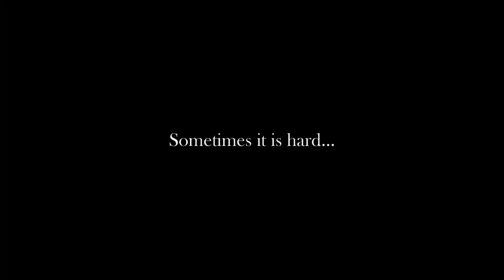Sergy - Summer Prowess (preview)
Mostly casual moves for the trailer, more difficult combos will be in the video itself and in a joint video with Almatinho, a freestyler from Kazakhstan...